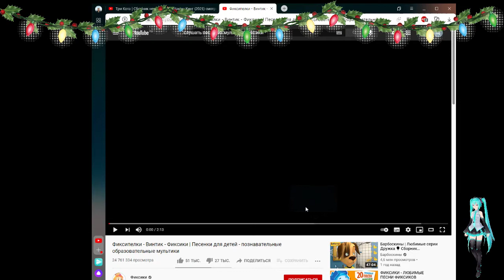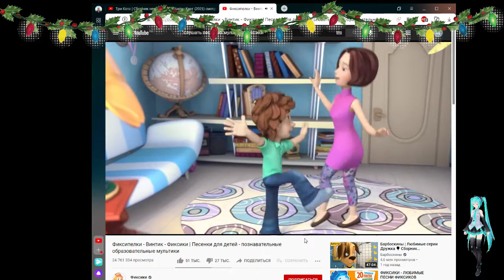Фиксипелки Винтик Фиксики